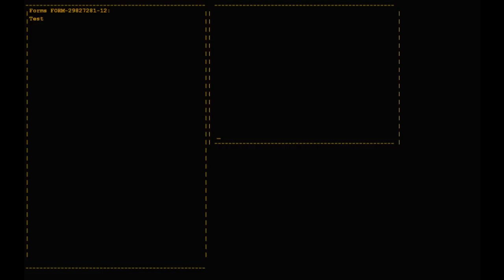Portal [Part 10]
«Portal»
Genre: Action-Adventure
Von: Valve Software